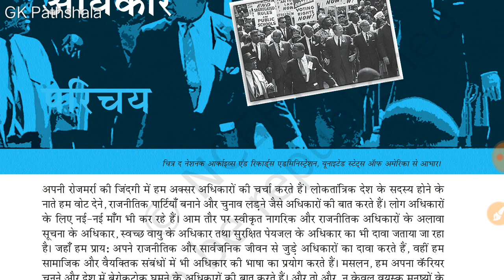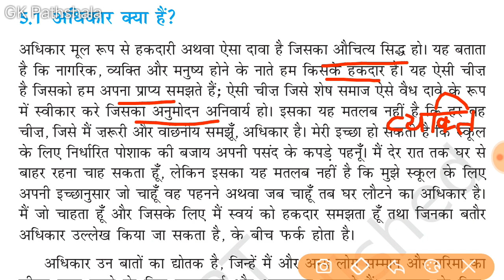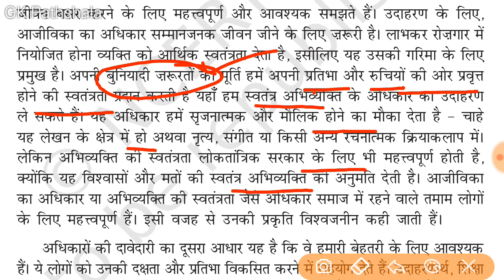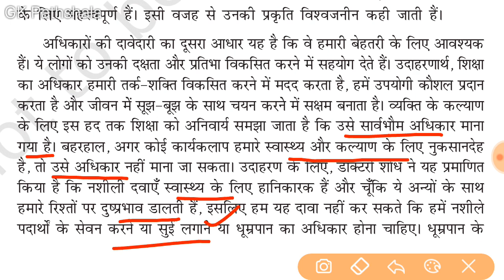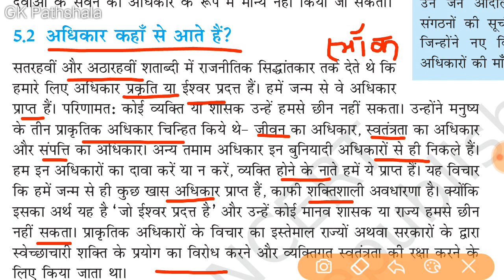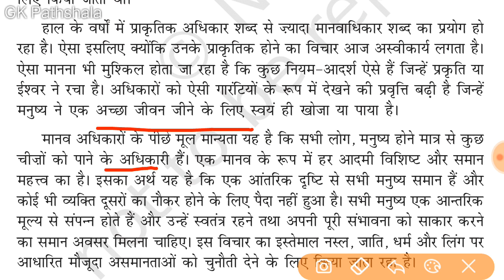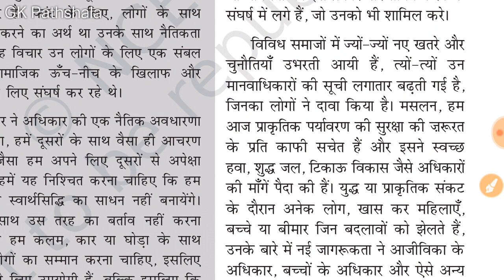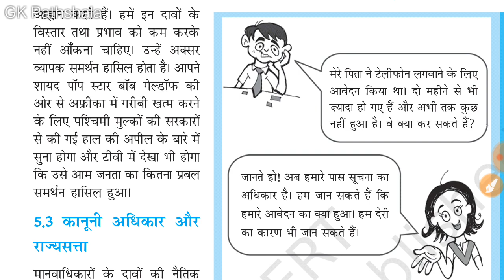अधिकार की अवधारणा / Concept of rights / कक्षा 11 पाठ 5 अधिकार / chapter 5 Rights / manav adhikar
अधिकार की अवधारणा / Concept of rights / कक्षा 11 राजनीति विज्ञान पाठ 5 अधिकार / chapter 5 Rights

यह टॉपिक आरपीएससी द्वारा आयोजित फर्स्ट ग्रेड राजनीति विज्ञान परीक्षा के लिए अति महत्वपूर्ण है |

3. संविधान के स्त्रोत ।। विदेशो से लिए गए तत्व ।। Samvidhan ke strot, Samvidhan srot yad karne ki trick

Thank you so much everyone who has watched my videos.

class 11 political science chapter 5 rights in hindi,
class 11 political science chapter 5 notes in hindi,
class 11 political science chapter 5 notes,
class 11 political science chapter 5 in hindi,
chapter 5 class 11 political science,
class 11 political science chapter 5 extra questions,
class 11 political science ncert chapter 5 in hindi,
class 11 pol sci ch 5,
class 11 political science chapter 5 ncert solutions in hindi,
class 11 political science chapter 5 notes in english,
class 11 political science ncert chapter 5,
class 11 political science ncert chapter 5 rights,
chapter 5 of political science class 11,
chapter 5 political science class 11 part 2,
political science chapter 5 class 11,
pol science class 11 chapter 5,
class 11 political science chapter 5 rights notes
अधिकार क्या है,
अधिकार और कर्तव्य,
अधिकार कितने प्रकार के होते हैं,
अधिकार अंतरण एवं विकेंद्रीकरण,
अधिकार अभिलेख क्या है,
उपभोक्ता अधिकार class 10,
अधिकार ka english meaning,
मौलिक अधिकार rstv,
अधिकार 1986,
सूचना का अधिकार 2005,
सरपंचाचे अधिकार 2018,
शिक्षा का अधिकार 2009,
जन सूचना अधिकार अधिनियम 2005